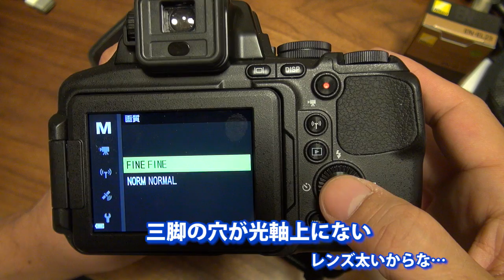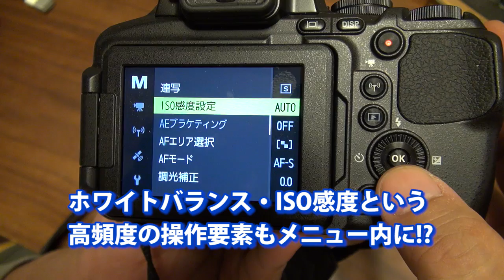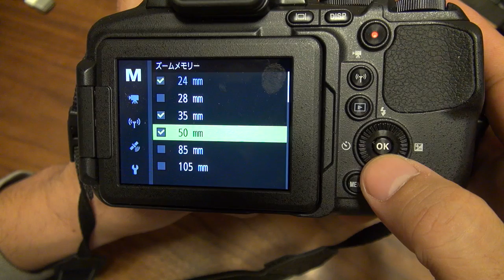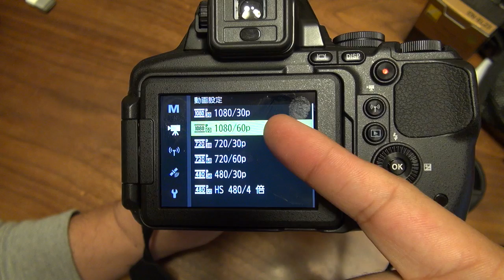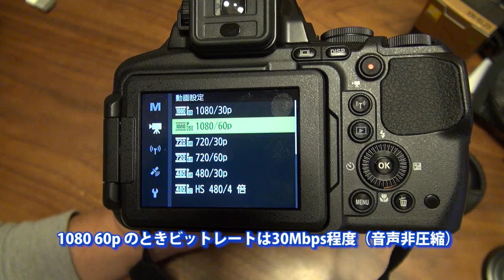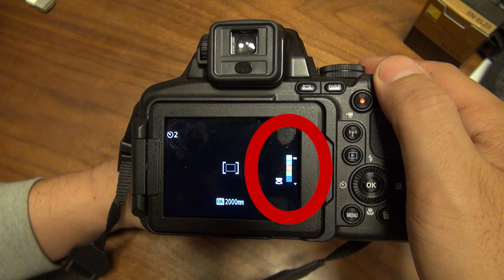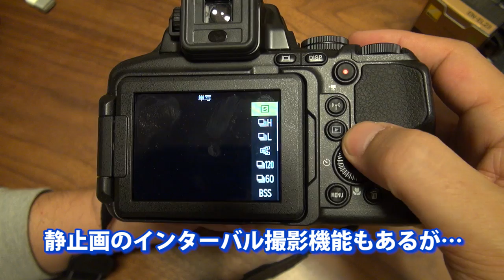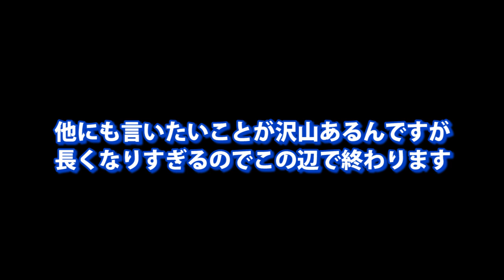Nikon COOLPIX P900 深掘りレビュー！良かった点・改善要望したい点 操作性・月・野鳥・ISO高感度・タイムラプス・連写